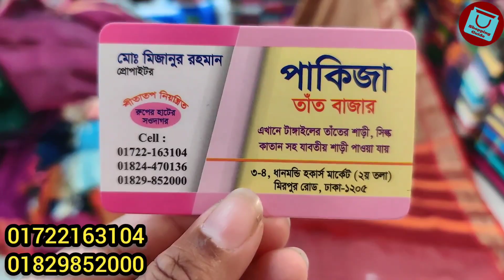নতুন ডিজাইনের বুটি কাজের মাসলাইস পার্টি শাড়ি কালেকশন | Party Saree wholesale collection